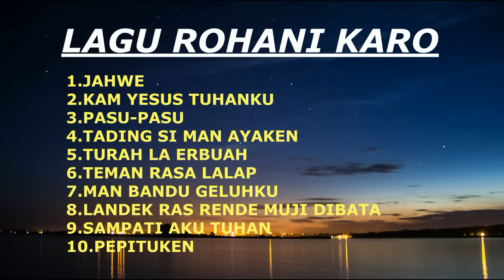LAGU ROHANI KARO II NONSTOP 1 JAM II POPULER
Lagu Rohani Karo nonstop 1 jam full terpopuler

1.Jahwe
2.Kam Yesus Tuhanku
3.Pasu-pasu
4.Tading Siman ayaken
5.Turah la erbuah
6.Teman rasa lalap
7.Man Bandu geluhku
8.Landek ras rende muji Dibata
9.Sampati aku Tuhan
10.Pepituken